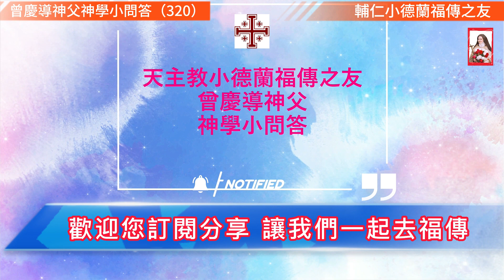天主教#神學小問答（320）小德蘭福傳之友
神學小問答（320）

曾慶導神父

問：耶穌勸人被打臉時要轉另一面頰？這個勸告究竟含有什麼＂高見＂？

答：猶太人的法律並不禁止以怨報怨，以仇報仇。但是，那些依據法律要求， ＂以眼還眼，以牙還牙＂（出谷紀第21章第24節 ），視報仇為權利、好事的人，其實是無法擺脫罪惡的暴政的，因為他們要用同等的打擊來報復仇人的進攻，怨恨之氣隨時增長，憤怒與暴躁也必然火借風勢，越燒越旺的，正是所謂＂怨怨相報何時了！＂

但生活在耶穌聖寵之下的人，與此相反，他們不利用還擊，而是利用忍耐來戰勝仇人的迫害。有人打他們的右頰，他們情願把另一面轉過來讓他打。這樣的人才能真正推翻罪惡的統治，砍斷罪惡的鎖鏈。

法律不能消滅罪惡的種子。但生活在聖寵里的人，不僅除去罪惡的萌芽，還深深挖掉罪惡的劣根。所以保祿說：＂在基督耶穌內賜予生命之神的法律［聖寵］，已使我獲得自由，擺脫了罪惡與死亡的法律。＂（羅馬書第8章第2節）

這就是耶穌的勸告的＂高見＂。